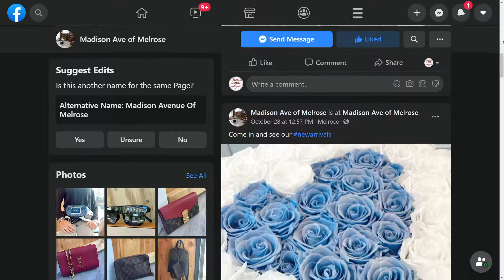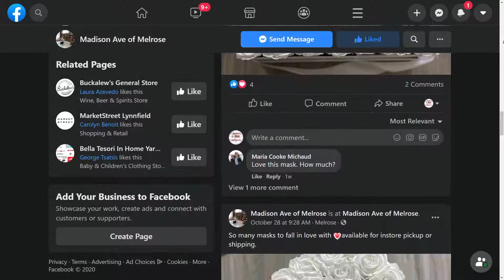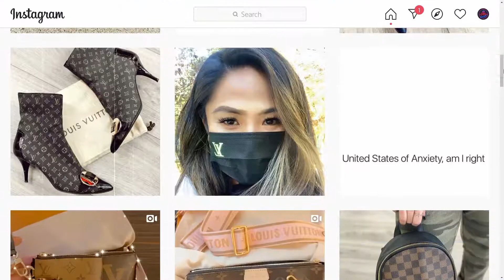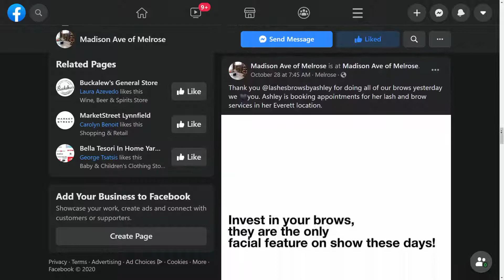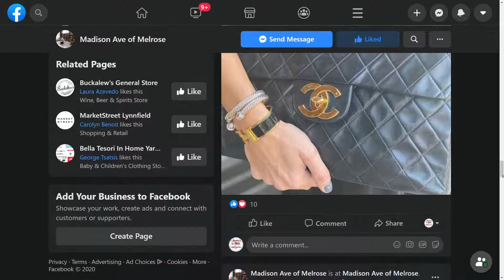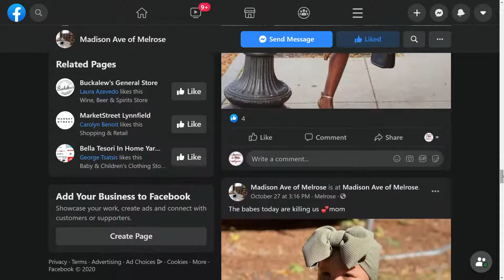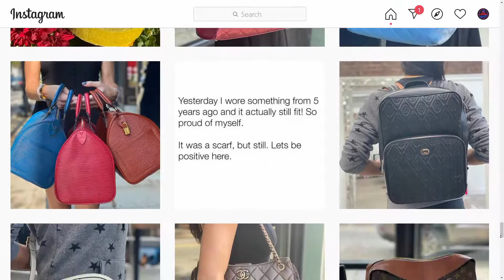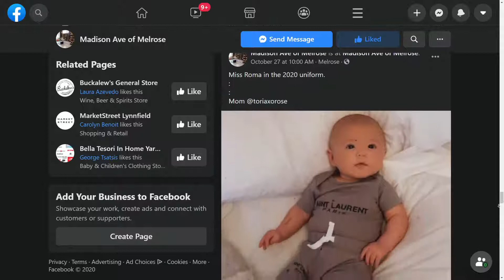VCL Interviews: Business Owner, Kaitlyn Murphy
Kaitlyn Murphy is the owner and operator of Madison Ave of Melrose and Only If for the Night, a combination designer brand and consignment store just fifteen minutes north of Boston.